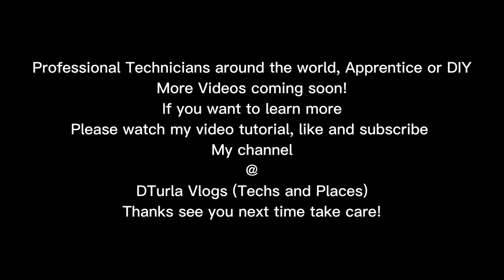For Sale Photocopiers and Printers. Ricoh, Toshiba, Canon and HP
DTurla Vlogs (Techs and Places) are tutorial videos for printers, photocopiers, Computers, Networks, Electronics etc. and views in different places around Australia.